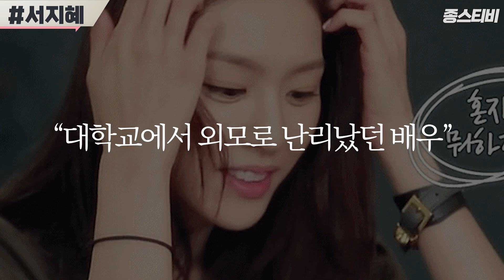키스식스센스 서지혜ㅣ당신이 몰랐던 13가지 놀라운 사실ㅣSUB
지금 뜨는 사람을 찾아 업로드하는